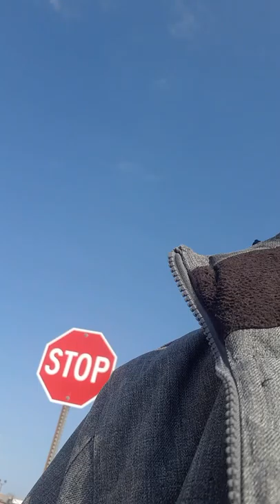Me and my mom are going to Stanton mall to go to Tim for a coffee